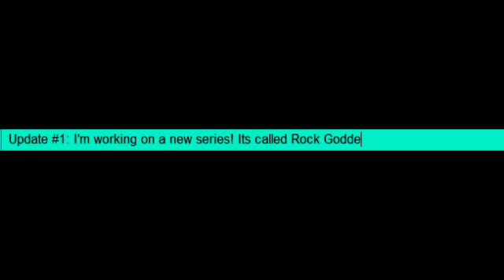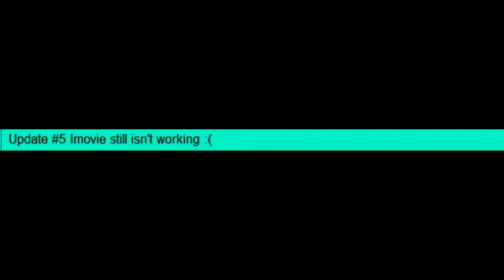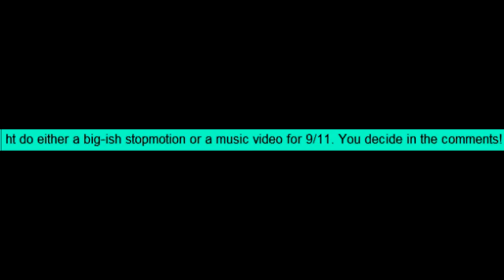awesome looking updates!